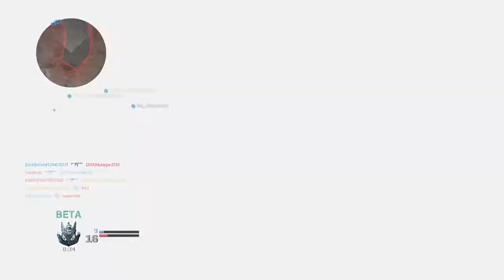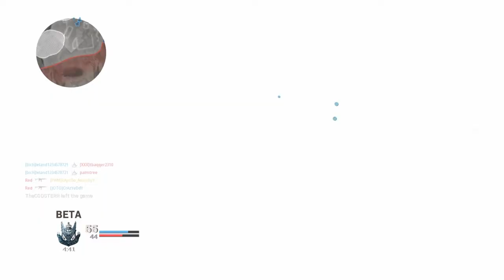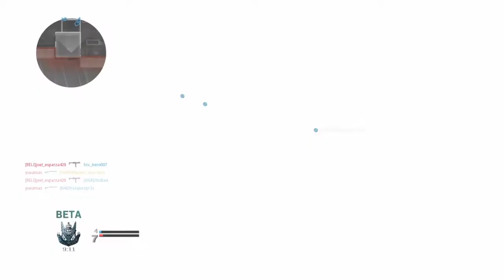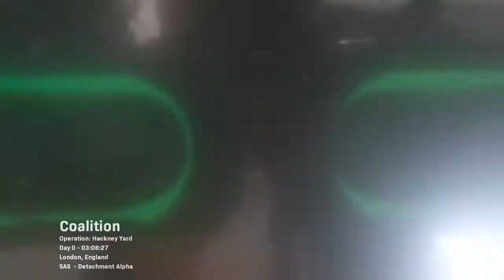THE BEST CALL OF DUTY YET!?!? Call of Duty Modern Warfare Beta - Gameplay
Call of Duty Modern Warfare Beta - Gameplay